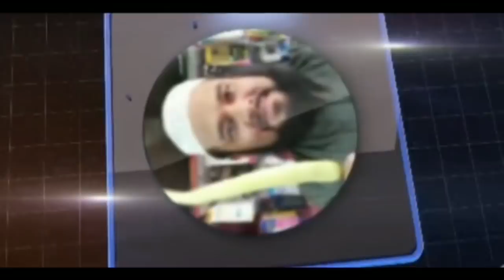Mukartv Rohingya News Today 19 November 2020